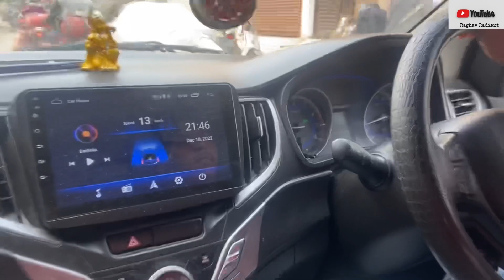New Year With New Beginning || Hanuman Mandir || Raghav Radiant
Hello Guys ….
Please leave a like on this video….